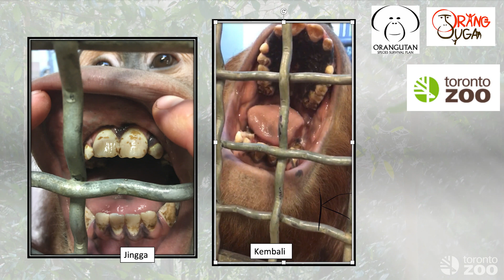Toronto Zoo Orangutans Playing Important Role in Wild Research!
Did you know the orangutans at the Zoo help their wild counterparts? Watch to learn more about how Budi, Jingga, and Kemabli are a part of a dental study to help better understand orangutan development in wild populations 🦧